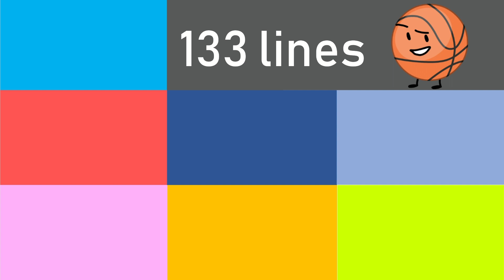Who has the most lines in TPOT? (TPOT 1-8)